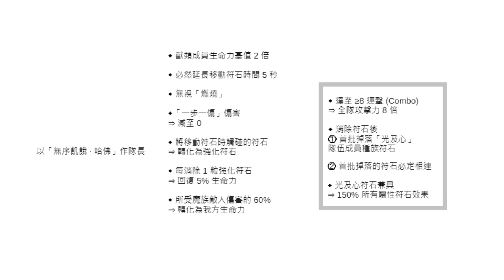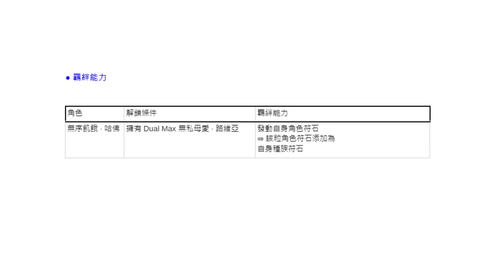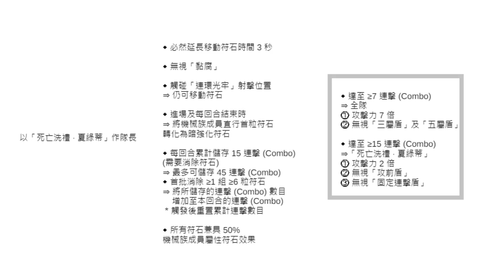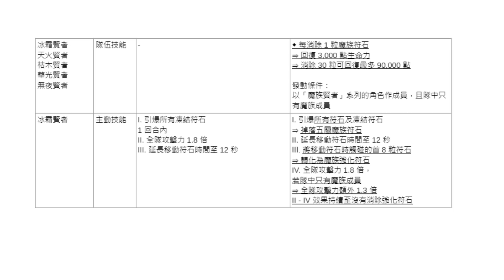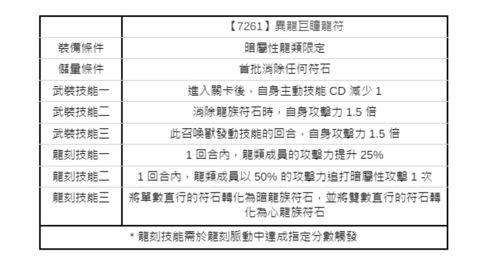嶄新大獎強不強？大量魔族角色上修！包括蘭斯洛特！賢者不再是守門員？有夠猛！全新通行證/雙週任務/道具搜集任務！GNN懶人包（神魔之塔）哈佛/夏綠蒂/魔族賢者/克圖格亞/路維亞